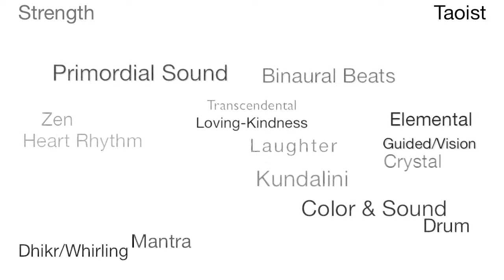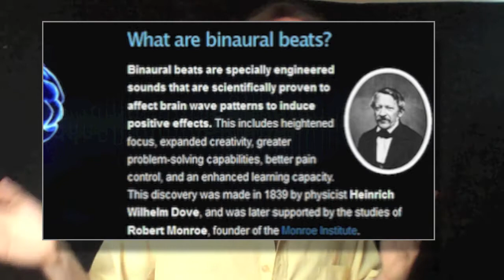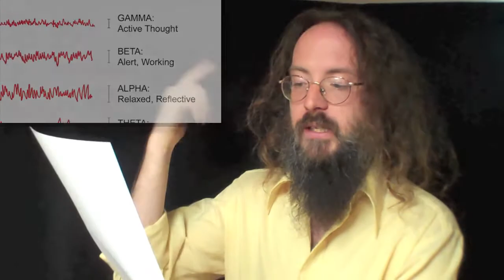Sharing Meds Episode 2: Binaural Beats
In episode 2, Bryce explores and learns about using binaural beats in meditation. Several of the binaural beats were pulled from youtube, while two of them are

Feel free to follow Bryce's meditation adventures and learnings by following him on Instagram